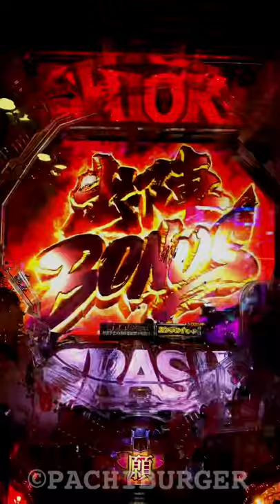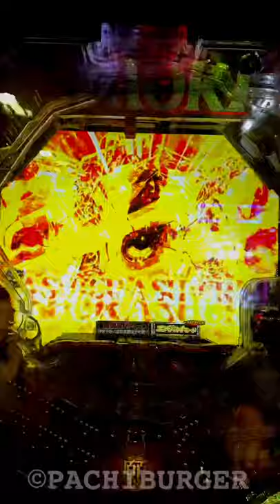出陣チャンスで念仏の鉄が玉ちゃん相手に落札勝負！フラッシュ入賞した大当たり変動からご覧下さい！P 新・必殺仕置人 TURBO【縦長動画】【スマホ】【必殺仕置人】【甘デジ】【プレミア】